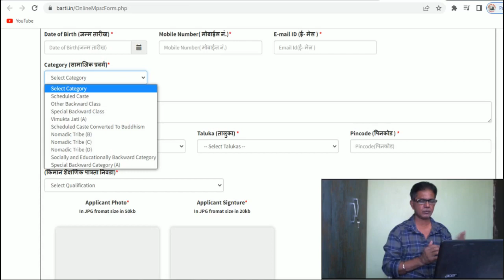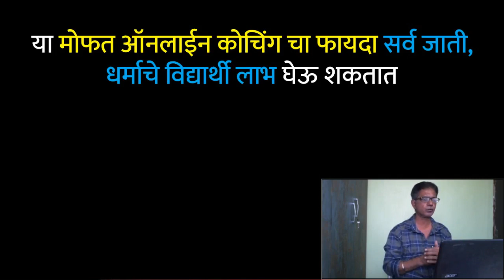Free Coaching For UPSC | MPSC मुख्य परीक्षेच्या ऑनलाईन प्रशिक्षणाकरिता अर्ज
1.Application Form + Payment Recept + Original Caste Certificate + All Documents attested
2. Form 15A/CET Application
3. Form 3
4. Form 17
5. हमीपत्र

for Marathi Marathi Language.